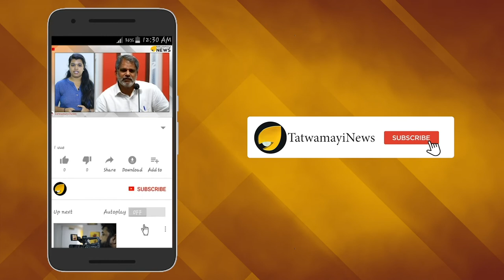ഉണ്ണാവ്രതമോ? ഓണത്തിനോ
ഓണം ഐശ്വര്യത്തിന്റെയും സമൃദ്ധിയുടേയും ഉത്സവമാണ്. പൊന്നിന്‍ ചിങ്ങത്തില്‍ പൂക്കളത്തിന്റെയും ആചാര അനുഷ്ഠാനങ്ങളുടേയും നിറവിലാണ് നാം ഓണം ആഘോഷിയ്ക്കുന്നതും. ഓണത്തിന് ചില പ്രത്യേക അനുഷ്ഠാനങ്ങള്‍ നമുക്ക് സര്‍വ്വൈശ്വര്യം നല്‍കുന്ന ഒന്നാണ്.